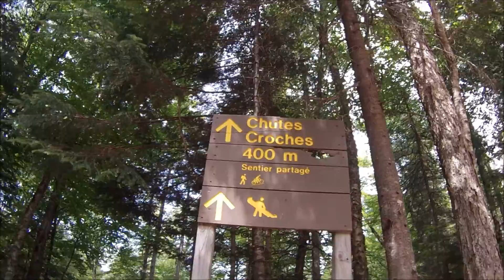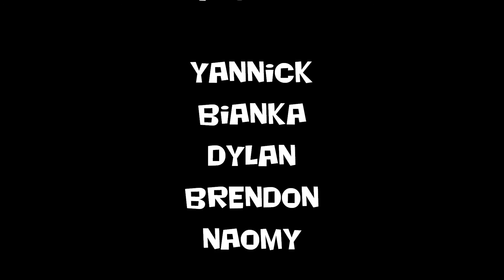Randonnée pédestre au Mont Tremblant 2015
Randonnée pédestre familiale  au Mont Tremblant, Québec
juillet 2015
refuge: liteau